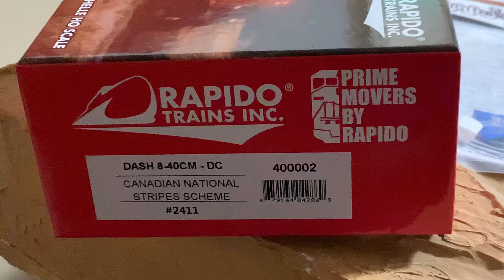September 18, 2022